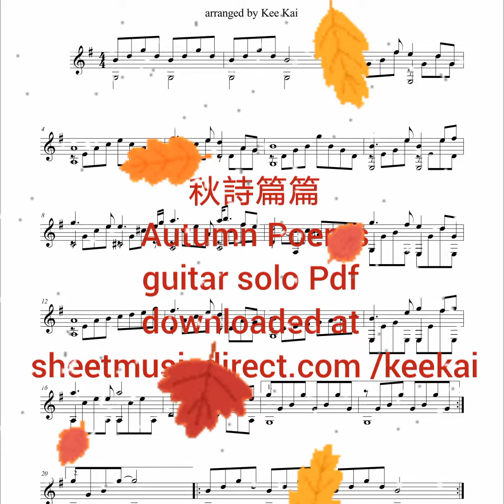秋詩篇篇(Autumn Poems)solo guitar played by KL Soh arranged by Kee Kai Pdf sheetmusicdirect.com /keekai